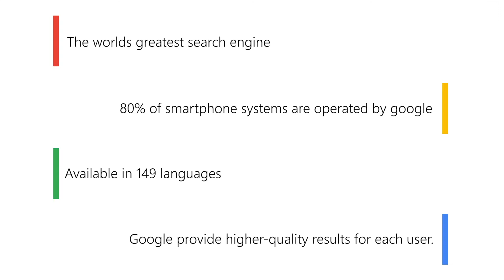What is Google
Google motion graphics , advertisement